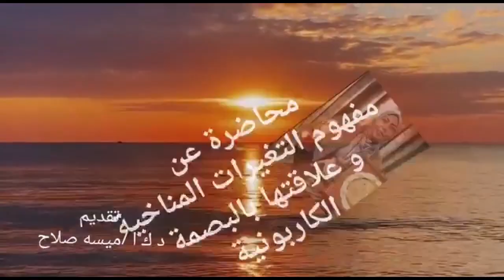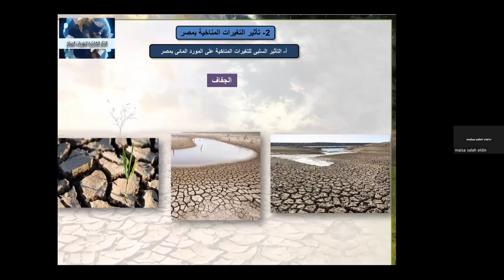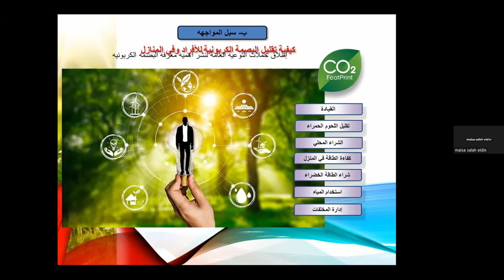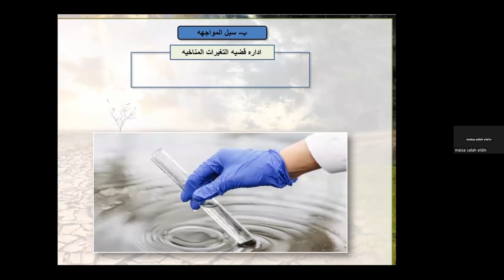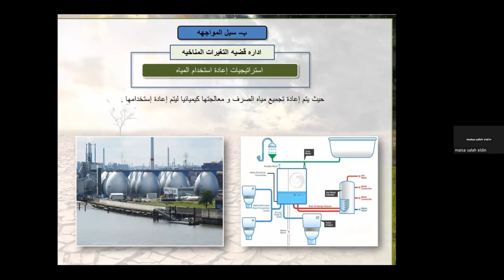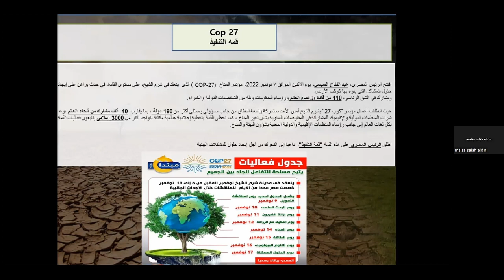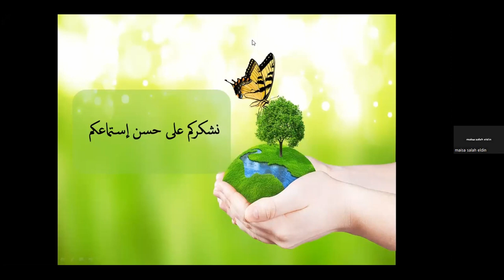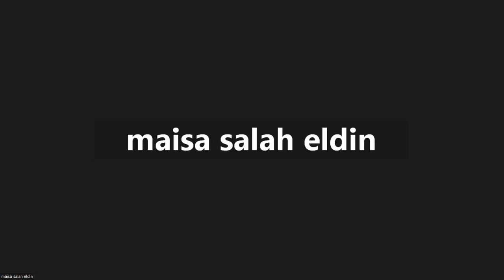Impacts of Climate Change Carbon Footprint -Part 2 د ميسه صلاح التغيرات المناخية والبصمه الكربونيه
التغيرات المناخيه وارتباطها بالبصمه الكربونيه من اهم الموضوعات التى تشغل بال العالم فى الوقت الحالى من هذا المنطلق تكمل الدكتوره ميسه صلاح في سلسلة محاضراتها الرائعة
للتعرف علي المحاضر شوف الفيديو ده

Follow us on:
( جروب واتساب للتسجيل في الدورات و التواصل)